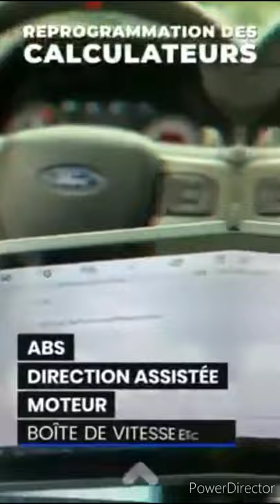Publicité générique de Bassevelle Auto Services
Publicité générique de Bassevelle Auto Services pour téléphone portable